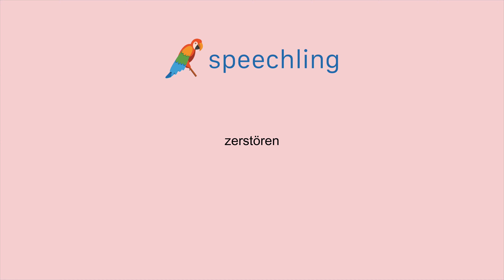독일어로 "파괴하다" 말하는 법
남자 목소리 :
zerstören

여성 목소리 :
zerstören

남성 음성 번역 :
파괴하다

여성 음성 번역 :
파괴하다